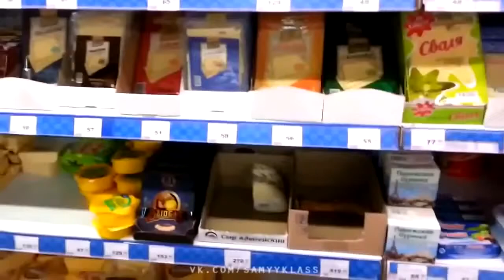The cat eats chicken on the shelf in the supermarket!!!